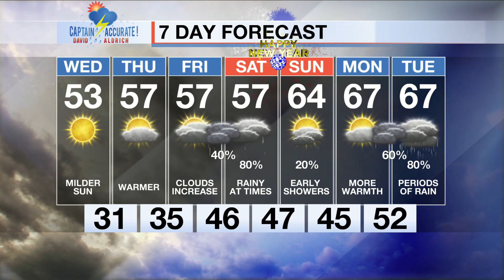Patchy freezing fog early, otherwise, sunshiny skies and milder Wednesday.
It is Tuesday, 12/27/2022.